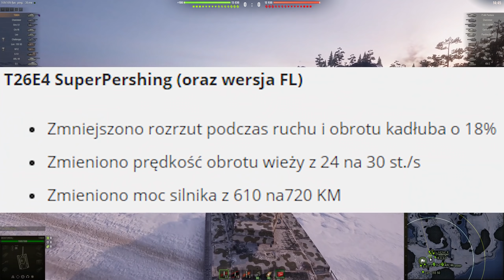DOBRA ZMIANA - WORLD OF TANKS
Lubisz miodek? Najlepsze i niebanalne smaki tylko u Pszczołownika! Z kodem DEDcdn zapłacisz 10% mniej! Wejdź na i zamów! Wspierajmy polskie firmy! Wspierajmy naszą działalność!